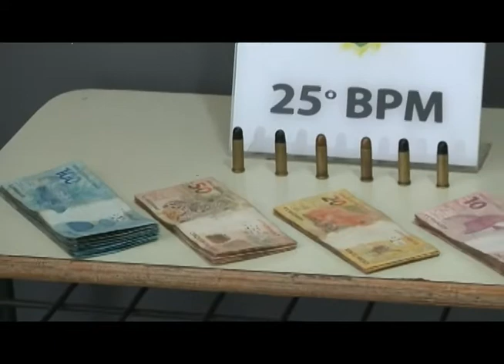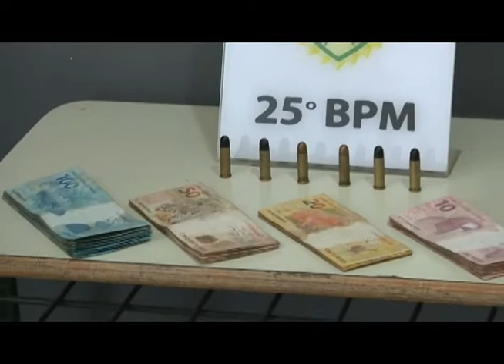PM recupera carro furtado e apreende munições em Umuarama